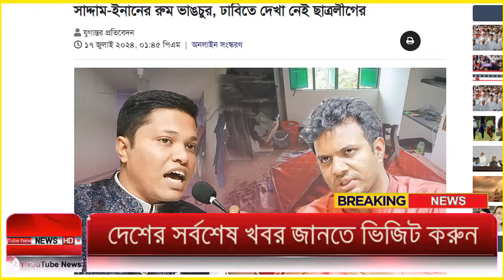Ajker Bangla Khobor 17 July 2024 | Bangladesh Letest News | How to News | Bangla News Today